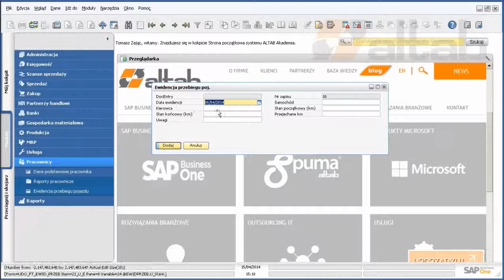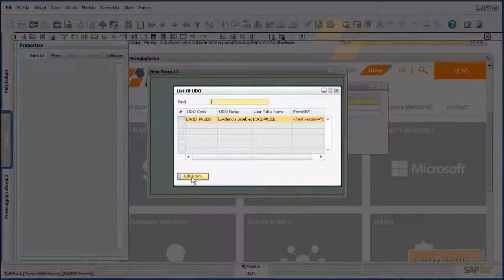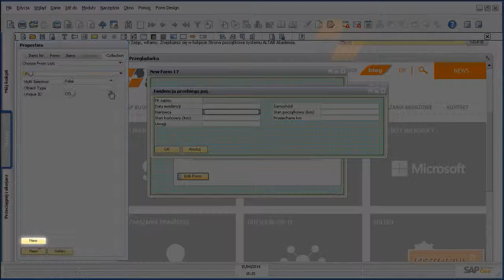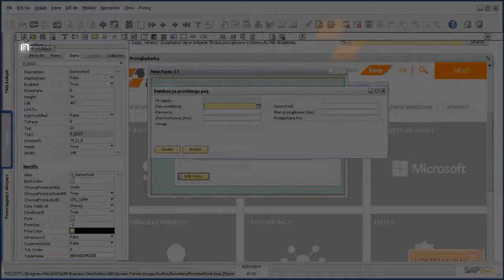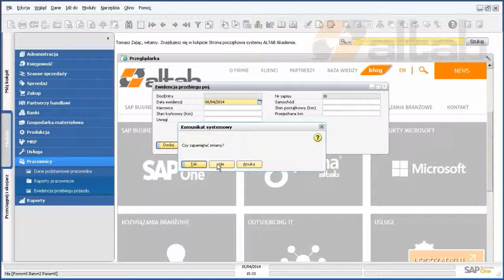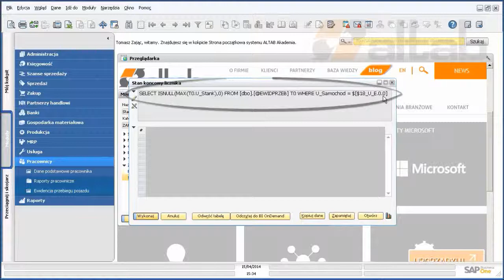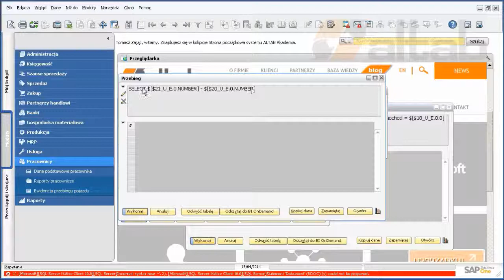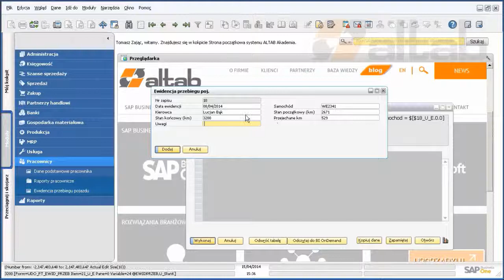Elementy SDK, tworzenie obiektów użytkownika cz. 2 z 2 w SAP Business One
👉Na przykładzie formularza "Ewidencja przebiegu pojazdu" możemy zobaczyć, w jaki sposób stworzony przez nas w SAP Business One obiekt użytkownika dostosować do naszych potrzeb.

👉Dowiedz się jak w SAP Business One za pomocą Malarza Ekranów:
• przesuwać i zmieniać rozmiar pól w formularzu przygotowanym przy pomocy kreatora rejestracji obiektów użytkownika
• usuwać pola lub sprawiać by były niewidoczne
• dodawać słowniki  (w formie kalendarza lub listy)
• podpinać zapytania podczepiane do formularza

👉W poprzednim odcinku dowiedzieliśmy się jak w SAP Business One dodać tabele użytkownika, uzupełnić ją polami, a następnie korzystając z kreatora rejestracji obiektów zarejestrować obiekt użytkownika. Zobacz pierwszą część filmu